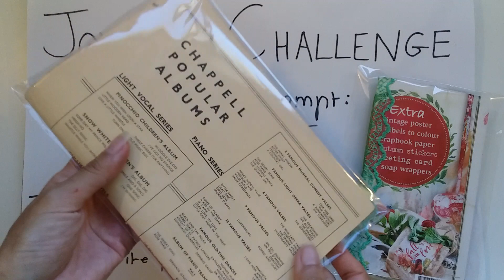Journal Challenge: October prompt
Congratulations to the winner of the September prize - woohoo!!!

Here are the entry details and info about the journal challenge:

1. Do at least a one-page journal page spread inspired by the  prompt. (You can do as many pages as you'd like.)

2. Share your page spread on the Willowbound Journals Facebook, Instagram, Youtube, and/or Willowbound Journals group. One entry per share (max 4 entries.) To make it easy to find and share, link to this video, tag me, and use the hashtags: junidesiree willowboundjournals journal challenge julyprompt.

5. The October Journal Challenge closes at the end of the month.

6. The prize is one of my Daphne's Diary journals.

7. If you'd like to see the entries to this challenge or share your own, you can join the Willowbound Journals Facebook group

8. There will be a grand prize at the end of the year for someone who has completed all the monthly journal prompts as long as they are completed by the end of the year.